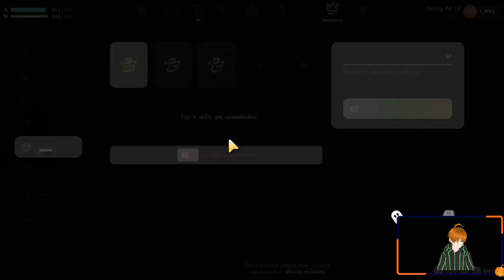happy 18th of Oct! Ep2 pt1 learn more about Coral island! and have fun!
we did a lot of driving, farming, and learning more about people in our little town. we have fun and learn more! if you enjoy these videos and you want to watch me live play this and other games check out my twitch